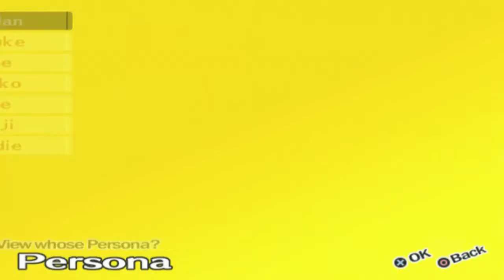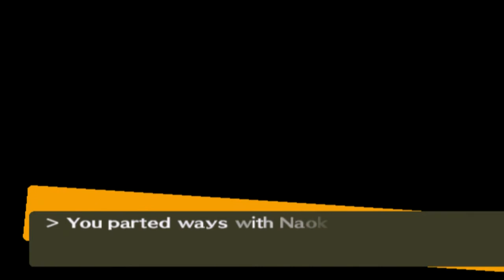Let's Play: Shin Megami Tensei Persona 4 Episode 117 - The Hanged Man